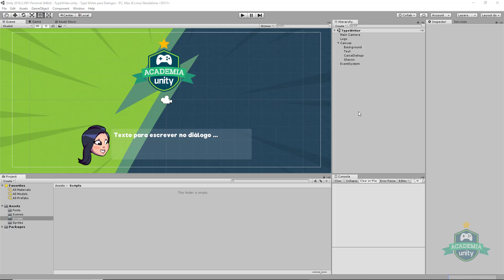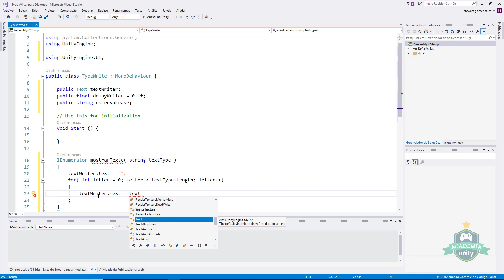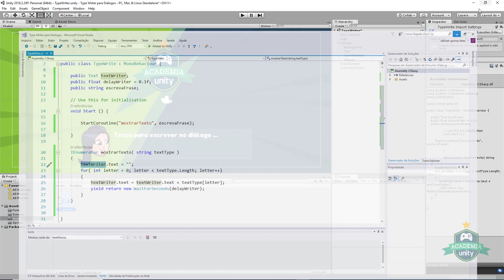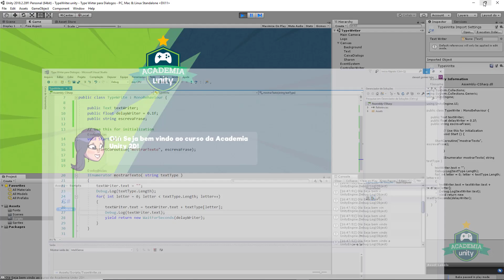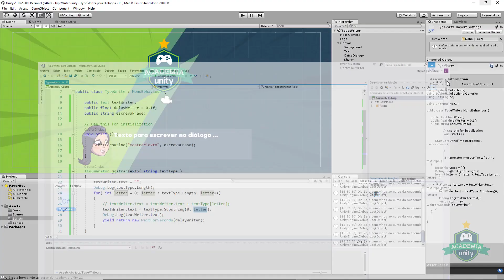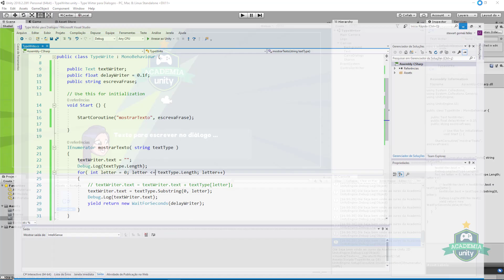Typewriter: Escrevendo um texto palavra por palavra utilizando a Unity.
Link para baixar o pacote de recursos da Unity.

Link para baixar o Unity Hub.